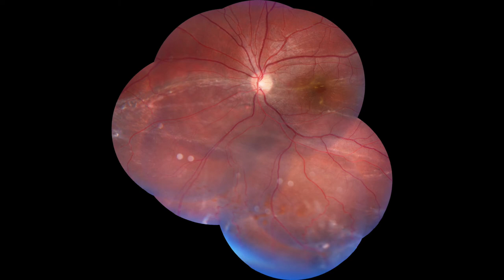Failed Buckle for PPV